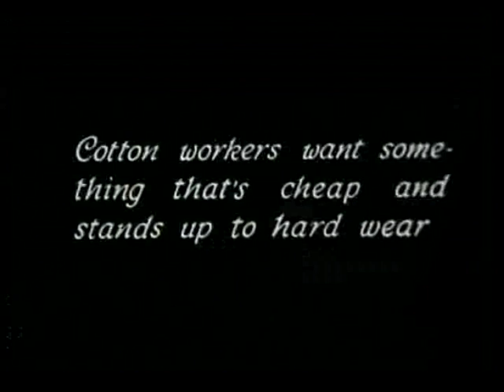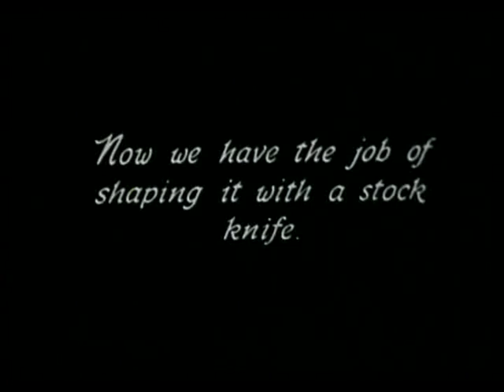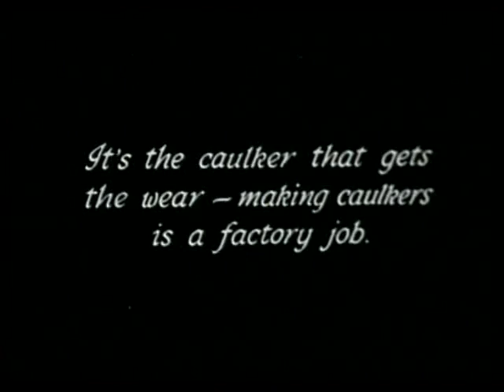Clogs - South West Music Schools Improvisation Workshop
The result of an improvisation to video workshop for the South West Music Schools Summer project 2009. for more information.

Edited by Sean Cullen
Dartington Estate 2009
Music by students of the South West Music Schools and Dartington Summer Youth Programme